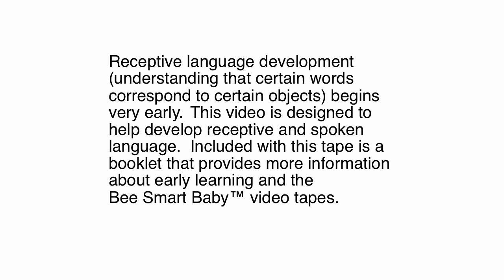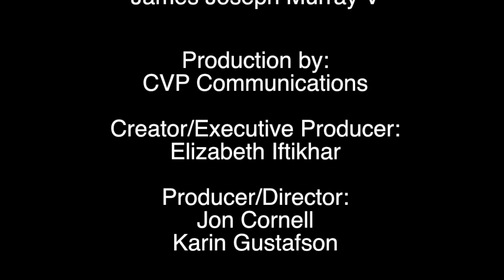Closing To Bee Smart Baby™ Vocabulary Builder™ 1 VHS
Here's the order:
1. Title card
2. Closing titles
3. Copyright screen
4. Scrolling Credits